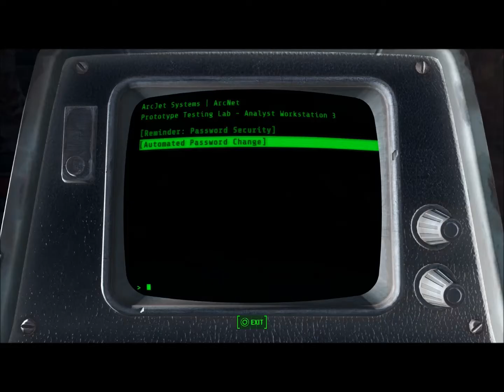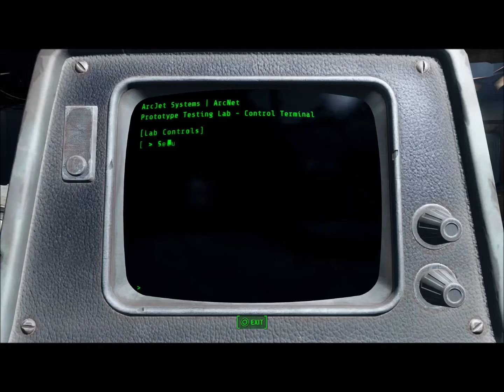Fallout 4 deel 15 - DE SCHRIK VAN ME LEVEN!?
Hey, Bedankt voor het kijken vond jij dit nou een toffe video? Het word erg gewaardeerd :). Of vond jij deze video juist niet leuk en denk je dat er dingen beter kunnen? Geef dan tips in de reacties wat er beter kan!

SamTegenGame is een daily YouTube Kanaal dat houd in dat er elke dag een video is. Die video word random geupload. In het begin is het waarschijnlijk een beetje wennen om mij te leren kennen. Zo zien julie wie ik echt ben en waarom ik dit doe?